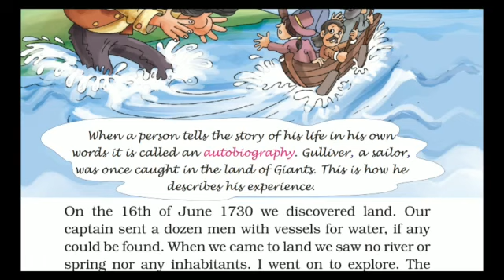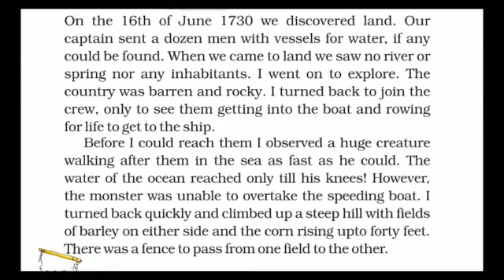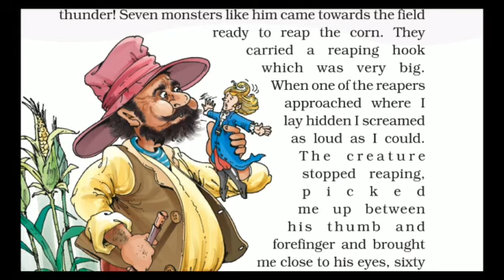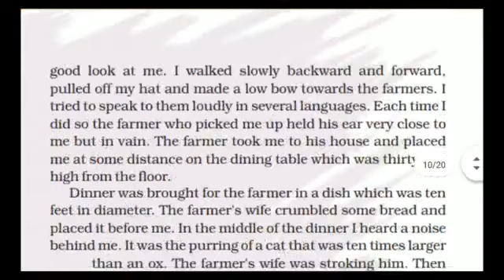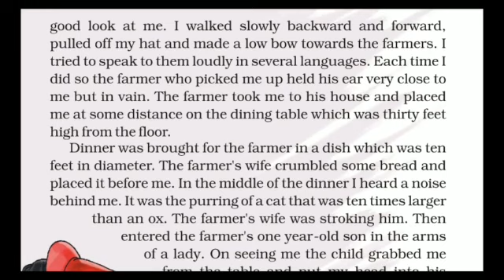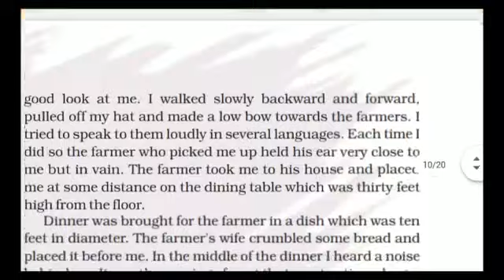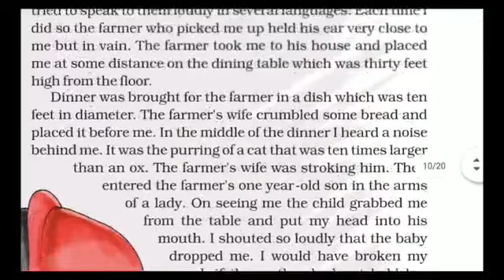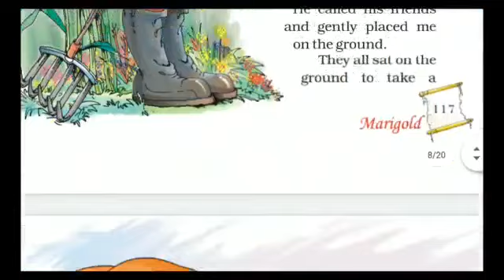Gulliver's Travels - Part 1- Chapter Explanation - Class 5 Marigold NCERT